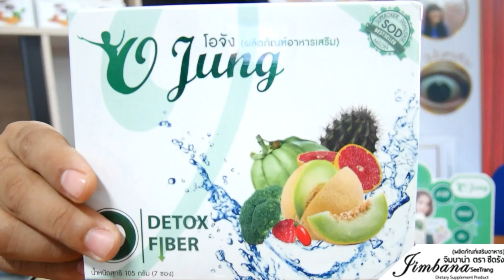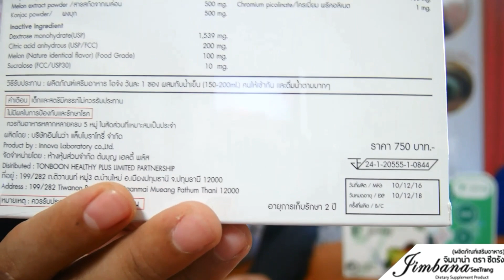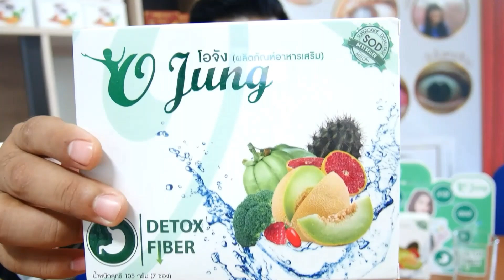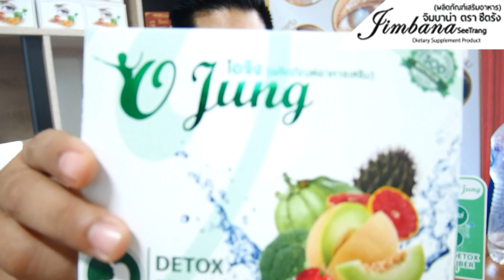แก้ไข้ปัญหาดวงตา แสบตา เคืองตา น้ำตาไหล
โปรโมชั่นส่งท้ายปีเก่าต้อนรับปีใหม่
➡คลิกแอดไลน์ เพื่อจองสิทธิ

วันนี้ถึง 31 มกราคา 2561

เมื่อซื้อ จิมบาน่า ซีตรัง 3 กล่อง ราคา 2700 บาท

ไม่ว่าจะโอนเงิน ชำระปลายทาง บัตรเครดิต ส่งฟรีทั่วไทย

รับไปเลยโอจังดีท็อกส์ ดีท็อกส์ขั้นเทพ 5 พลังแห่งการดีท็อกส์

มูลค่า 750 ฟรีไปเลย อีก 1 กล่อง ด่วนนน สินค้ามีจำนวนจำกัด!

เริ่มต้นวันนี้ ถึง 31 มกราคม 2561 หรือ จนกว่าของจะหมด

หากไครยังคิดไม่ออกว่าปีใหม่นี้ จะมอบอะไรเป็นของขวัญดีๆ

ให้กับคนที่เรารักหรือผู้หลักผู้ใหญ่ มอบ "จิมบาน่า ซีตรัง" ซิครับ

ตัวแทนสิ่งๆดีๆและเพื่อสุขภาพดวงตาที่ดีงาม จะได้มองเห็นกันไปยาวๆ

หากคุณมีอาการเหล่านี้ เช็คเลยค่ะ. ❗️
👁✔ตามัว
👁✔สายตาฝ้าฟางมาก
👁✔มองไม่ชัด
👁✔เคือง คัน แสบตา
👁✔ต้อเนื้อ
👁✔ต้อลม
👁✔ต้อกระจก
👁✔ต้อหิน
👁✔จอประสาทตาเสื่อม
👁✔ตาแห้ง
👁✔เยื่อบุตาอักเสบ
👁✔วุ้นในตาเสื่อม
ปัญหาดวงตาฟื้นฟูด้านในระดับเซลล์ทานต่อเนื่อง 30 ถึง 90 วัน ด้วย จิมบาน่า ซีตรัง
📮บริการเก็บเงินปลายทางทั่วประเทศ